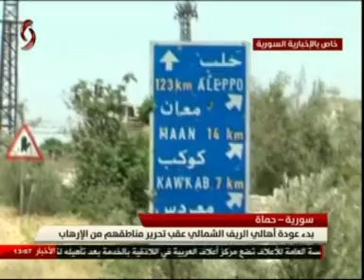نشرة أخبار الواحدة بعد الظهر من الإخبارية السورية 2017/7/19 _ سناء محمود